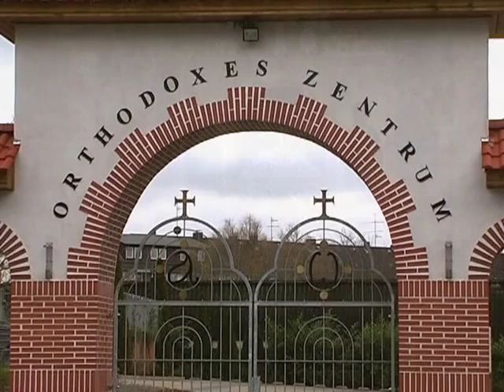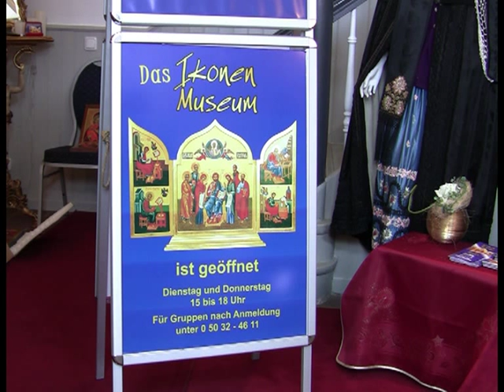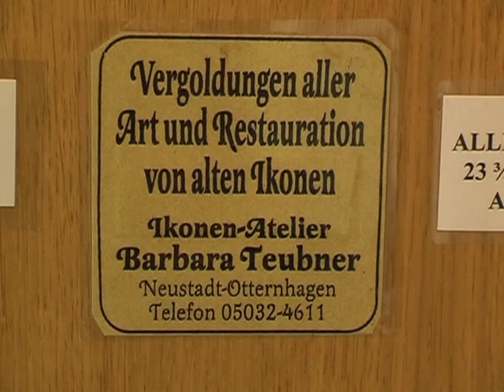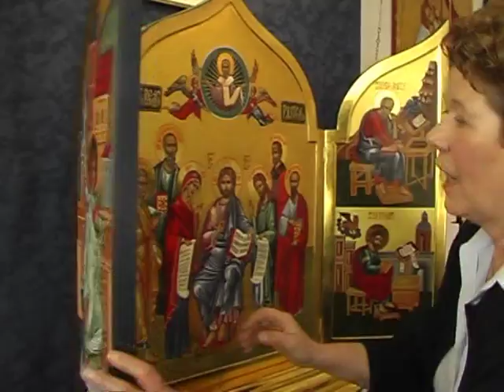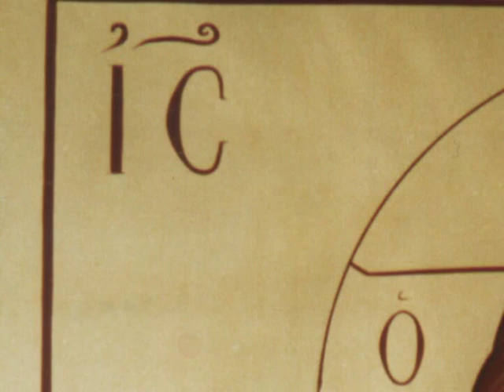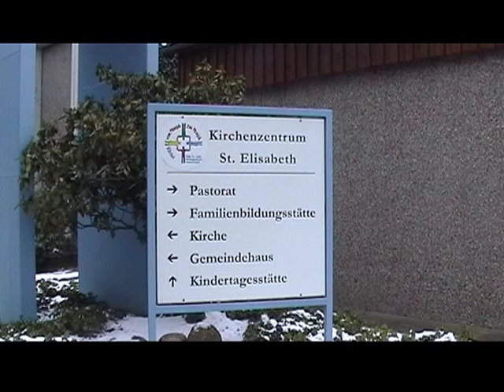Barbara Teubner: "Gebete in Farbe - die Welt der Ikonen"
Barbara Teubner ist Ikonenschreiberin im Storchenhaus in Neustadt am Rübenberge.